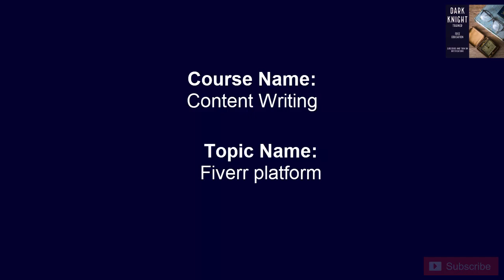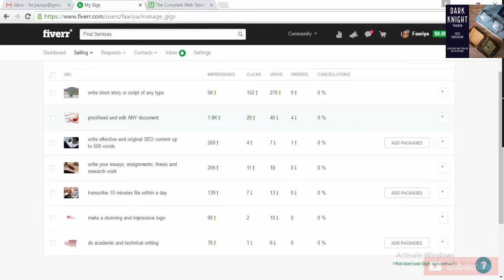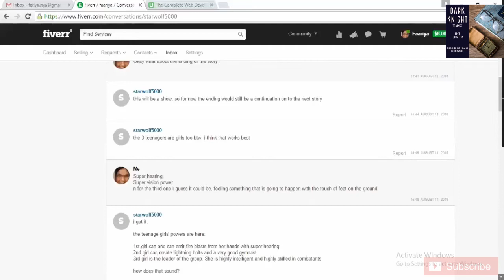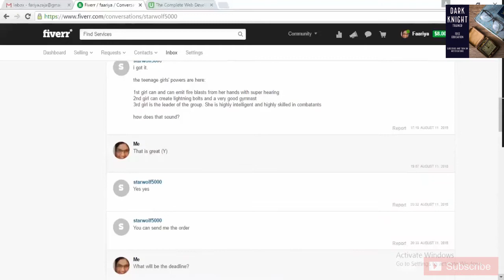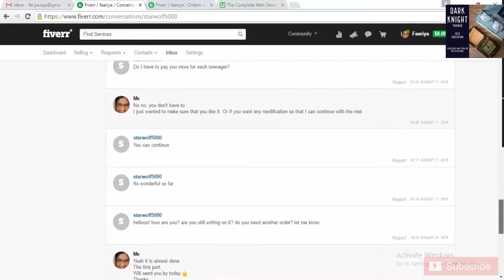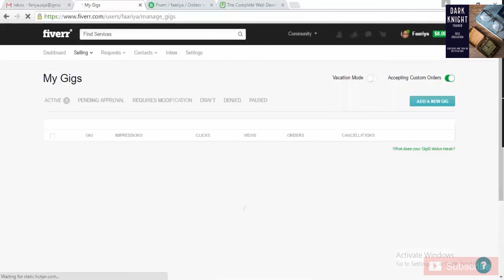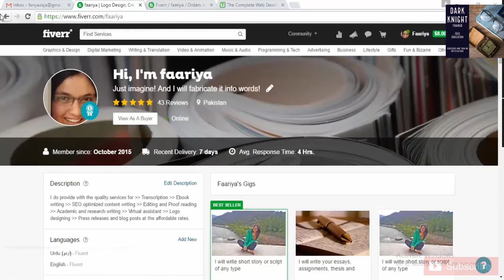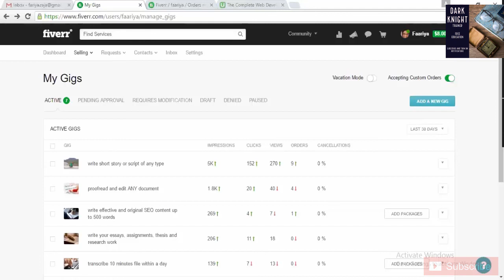Topic#12 Fiverr Platform | Creative Content Writing | In Hindi And Urdu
This Course Is About How To Be A Content Writer And How To Sell Your Content Writing Services Over Fiverr.

Key Points:

Inbox
My GIGS
Profile Description
Catchy Descriptions
Mention Experience